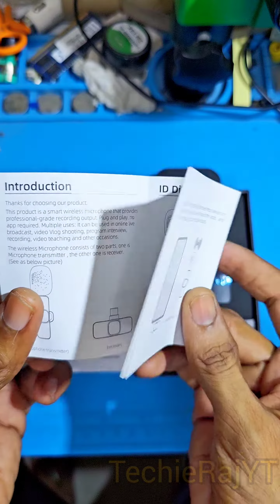K8 Wireless Mic🎤Budget & Best for Voice Record & Vlogging Review in Tamil🔥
Hi Guys Today's video is best budget k8 microphone🎤 Wireless best for voice recording and vlogging K8 Wireless Mic🎤Budget & Best for Voice Record & Vlogging Review in Tamil🔥